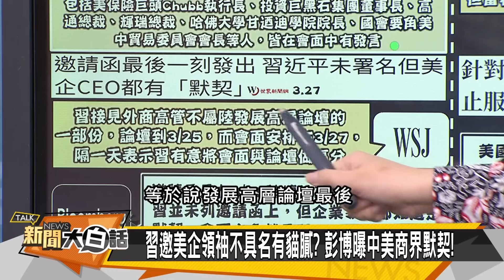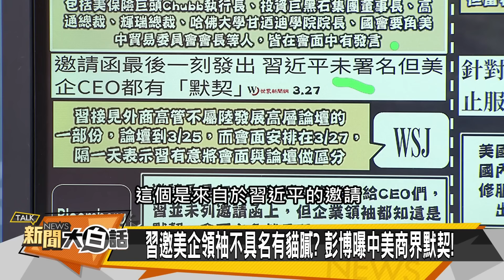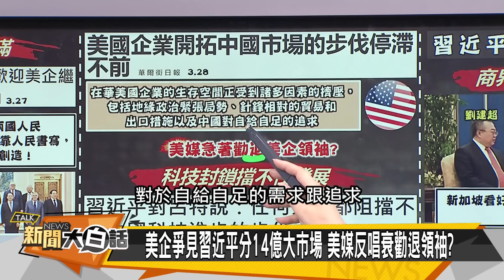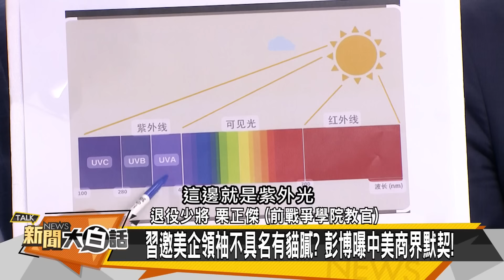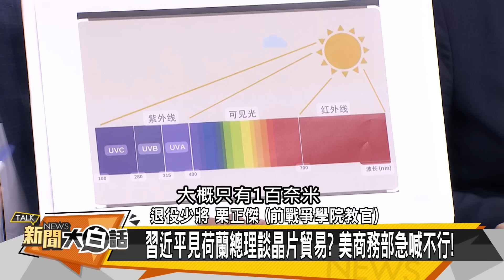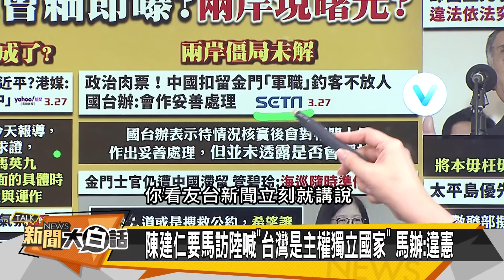[SUB]華為P70又王炸？印度自比中美俄 新聞大白話 @tvbstalk 20240328 (字幕版)